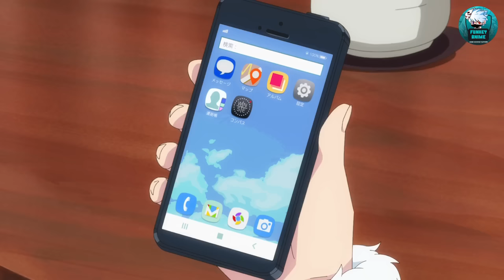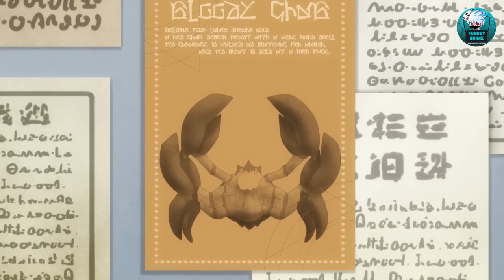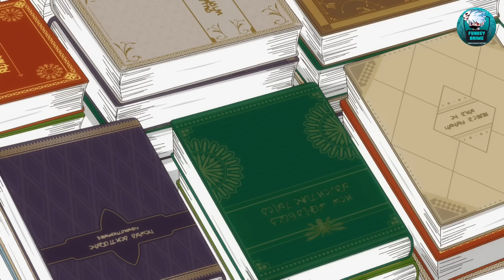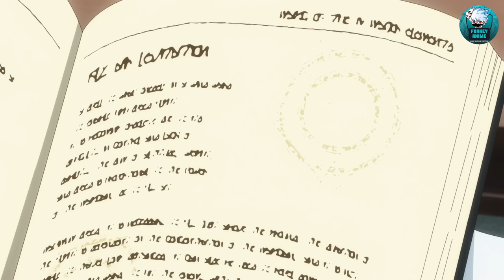He is Reincarnated as The Strongest Mage, and He is Going to Have 9 Wives (1-12) 2023 Anime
In a thoughtless blunder, God accidentally strikes down Touya Mochizuki with a stray bolt of lightning! As an apology, God offers him one wish and the chance to live again in a magical fantasy world. Touya happily accepts the offer and, for his one wish, asks only to keep his smartphone with him as he begins his journey into this mysterious world.

Starting over in this new world, Touya finds it is filled with magic—which he has an affinity for—and cute girls vying for his attention. These girls—the twins Linze and Elze Silhoueska, Yumina Urnea Belfast, Leen, and Yae Kokonoe—provide Touya with no end of romantic frustrations, but also companionship as he discovers the secrets of this new world.

Anime - In Another World With My Smartphone Season 2